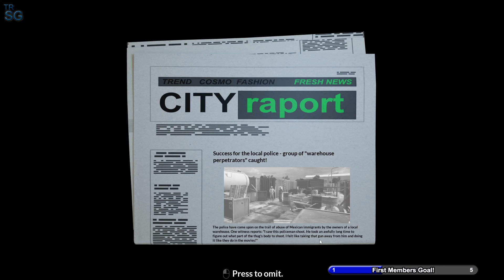Police Shootout - Screaming at the Warehouse! #9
In this video I will continue with my series in Police Shootout the *NEW* Police Simulator! The 9th case goes by the name "Screaming at the Warehouse"! In this case we must go and check some suspicious screams that are coming from a warehouse!